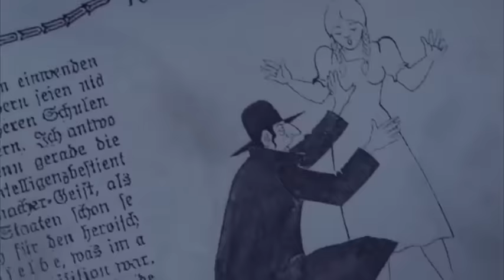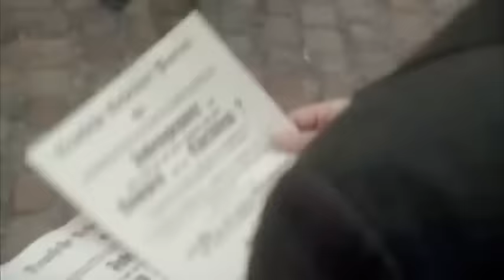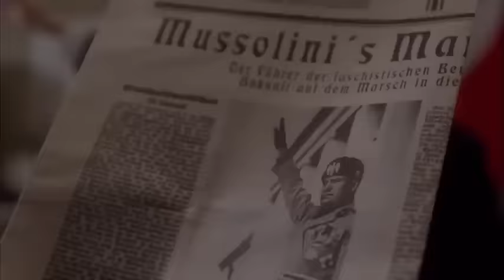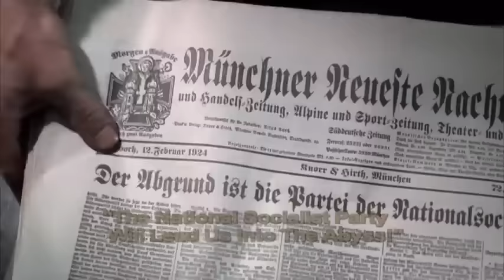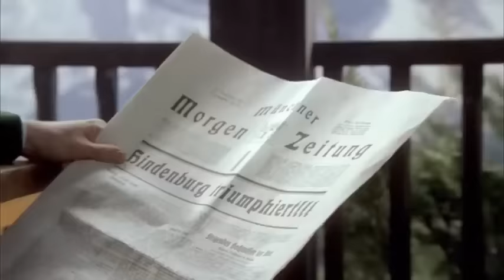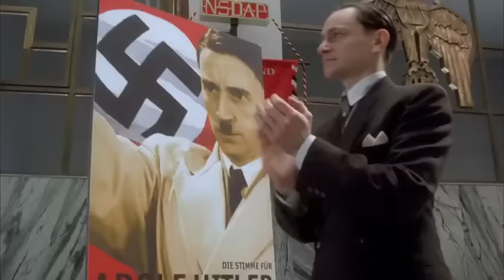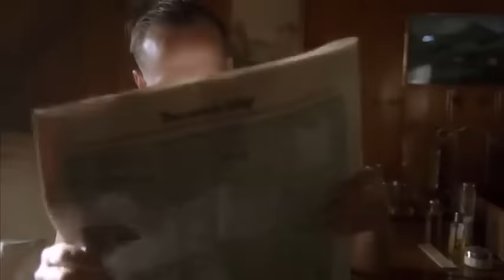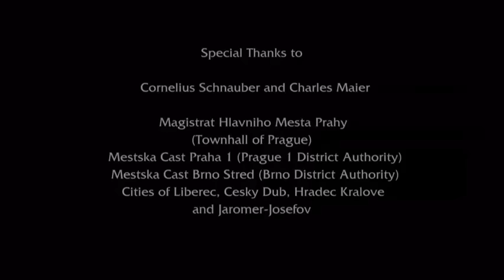The Rise Of Evil (Adolf hitler) Full Movie [2003]